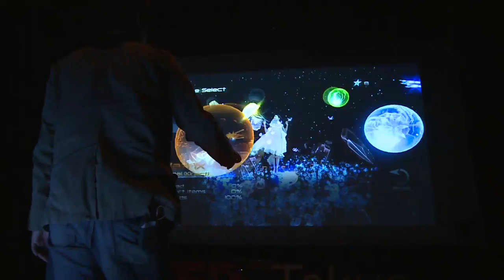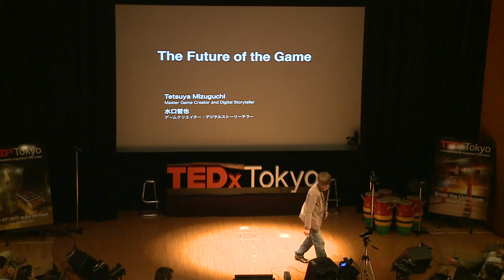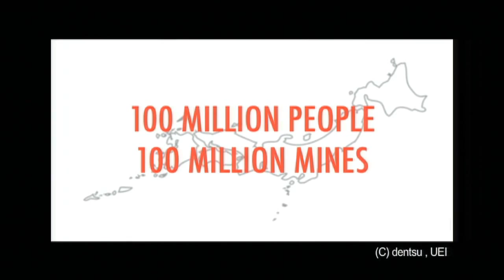TEDxTokyo -Tetsuya Mizuguchi - Positive Power of Games - [English]